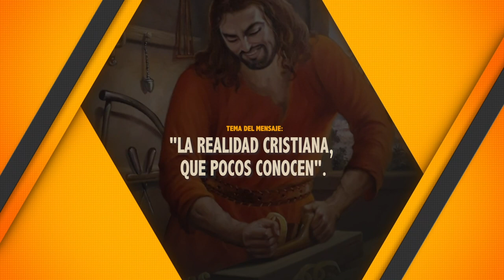LA REALIDAD CRISTIANA, QUE POCOS CONOCEN. 08-10-2021